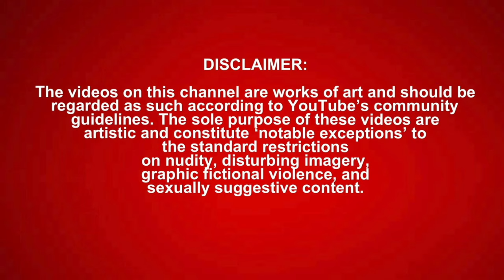SML Movie: Neighborhood Watch! *REACTION*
Original Video |